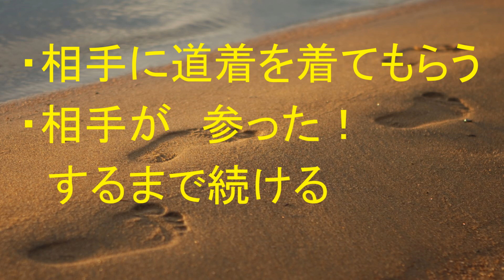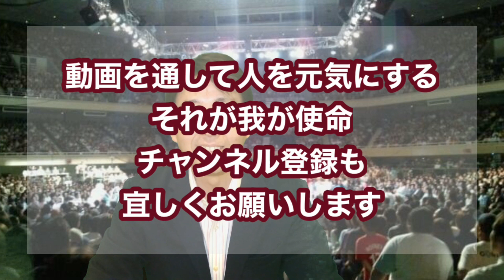全米を席巻！前田光世が取った戦術とは・・・・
♯前田光世♯異種格闘技戦♯柔道の普及
富田常次郎先生と別行動をとり始めた前田光世氏
その後柔道普及の為に、柔道の強さを証明するために何をしたのか・・・
どう闘ったのか・・・